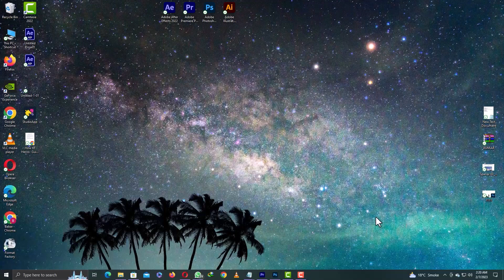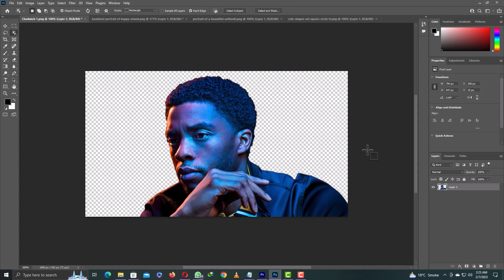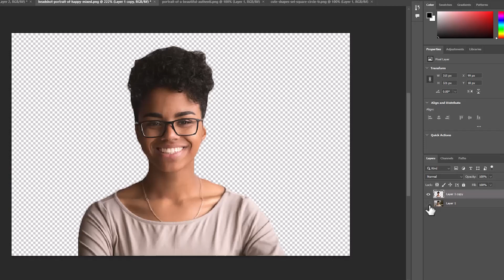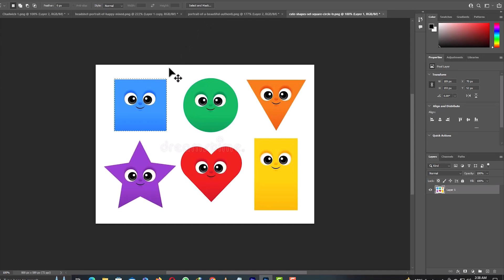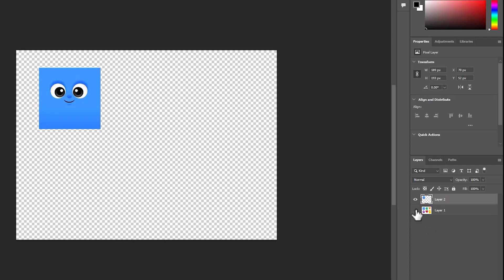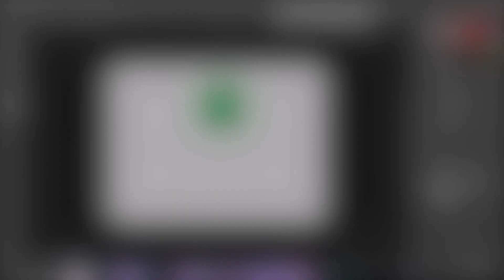Learn How To Remove Backgrounds Of Pictures In Adobe Photoshop (2023)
In this tutorial, you'll discover how to remove picture backgrounds in Adobe Photoshop. With step-by-step guidance, you'll learn how to use the Magic Wand tool, Quick Selection tool, and other techniques to precisely remove backgrounds and create transparent images. Say goodbye to messy backgrounds and hello to professional-looking graphics!